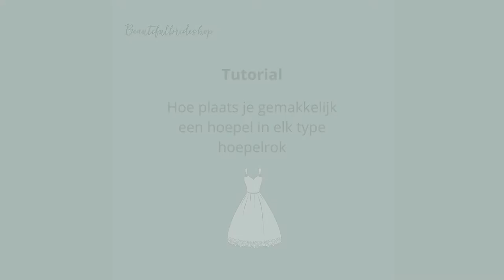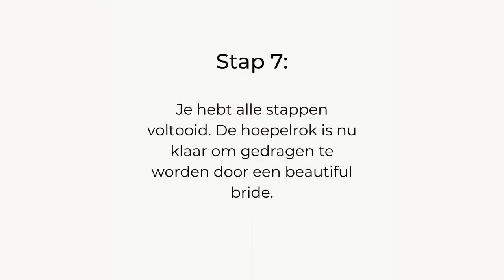Hoepelrok Tutorial | Gebruiksaanwijzing | How To